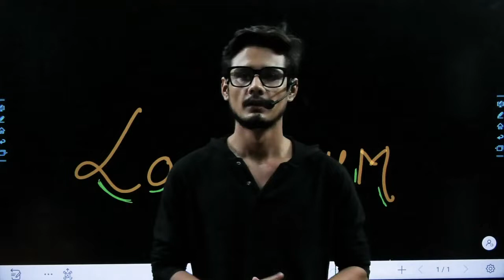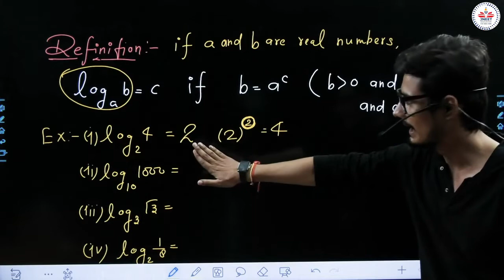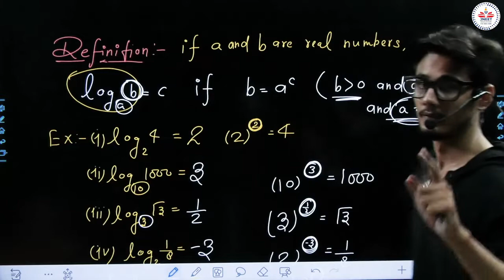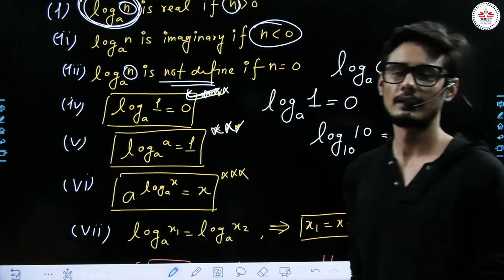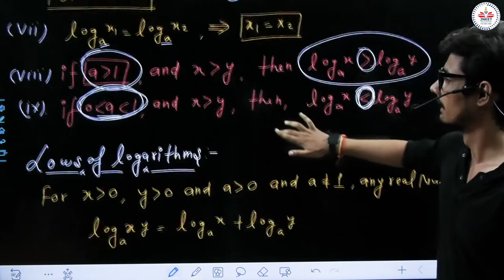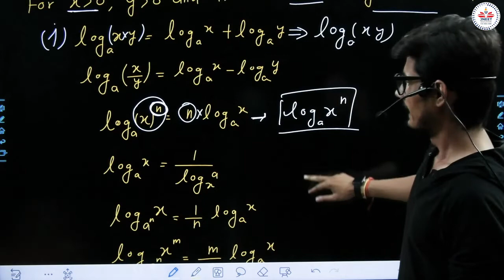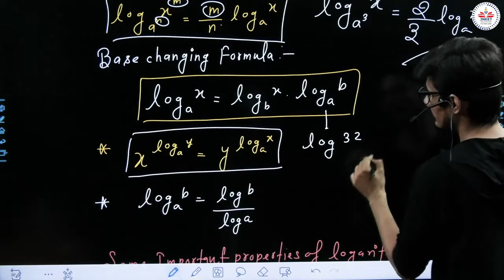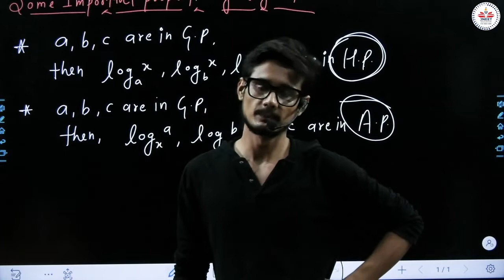INTRODUCTION OF LOGARITHMIC / Basics of LOGARITHMIC Part 1| Class 9th and 10th Maths |By Rahul Singh